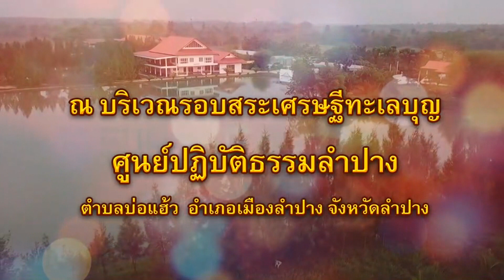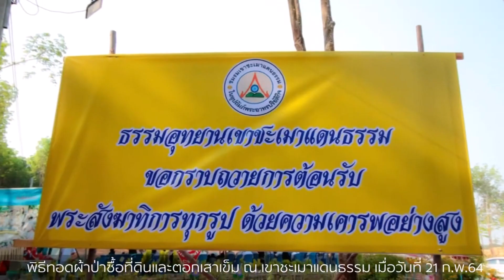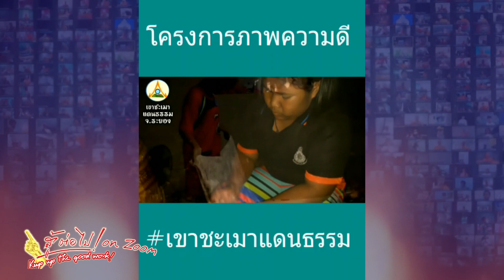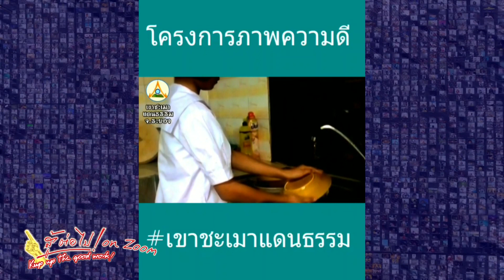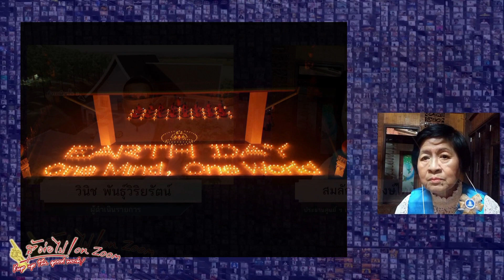20221218 สู้ต่อไป On Zoom แสงสว่างที่เขาชะเมาแดนธรรม โดย กัลฯ สมลักษณ์ วงษ์ไทย